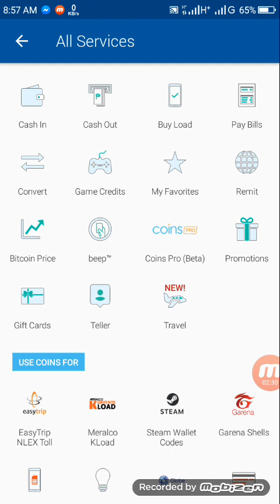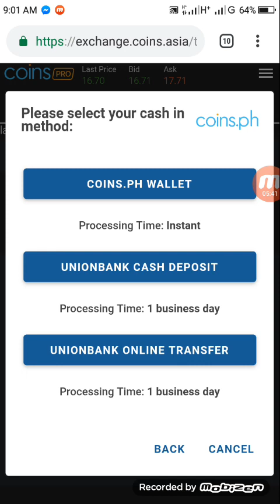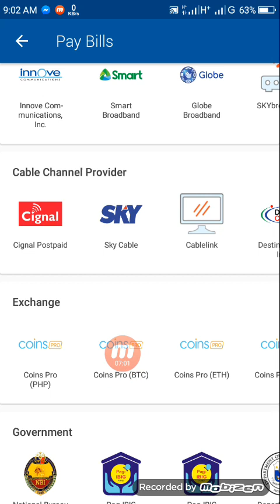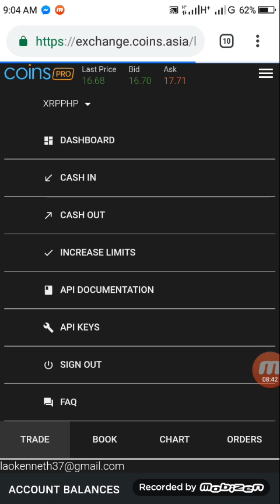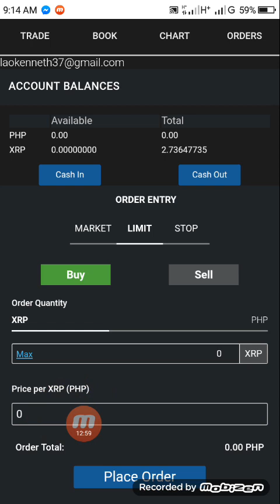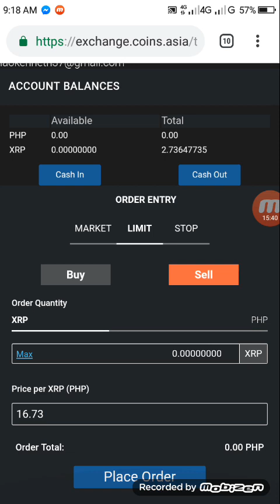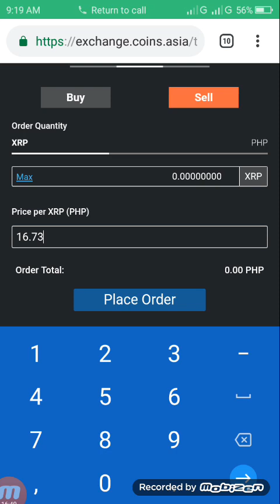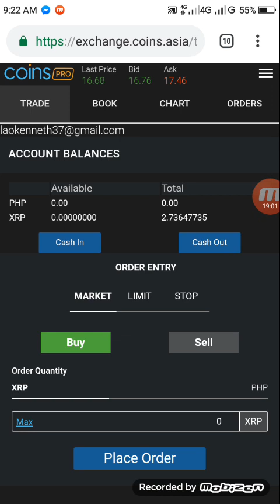Paano gamitin si coins.pro: how to trade coins.pro(tagalog)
Trc20 add: TAhoQL8taVtphbsJCadYhrySu7K8RAGnRh
Bep20 add: 0x31d3d0A0B01DC3A33fD24c4837e7d84e1AA51707

🔥Trusted CRYPTO EXCHANGES🔥

Expert Option 120% Deposit Bonus!

⚠️WARNING⚠️